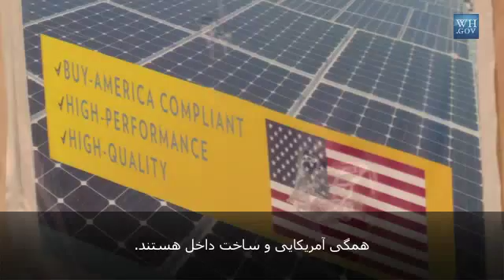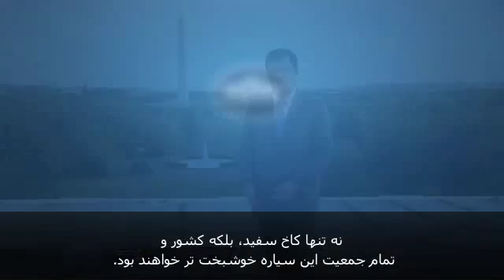نصب پنلهای خورشیدی بر بام کاخ سفید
کاخ سفید به منظور ترویج فرهنگ استفاده از منابع  تجدیدپذیرانرژی اقدام به نصب پنلهای خورشیدی کرد.